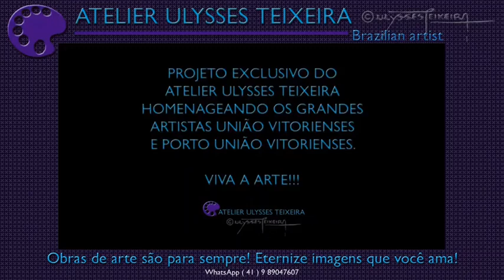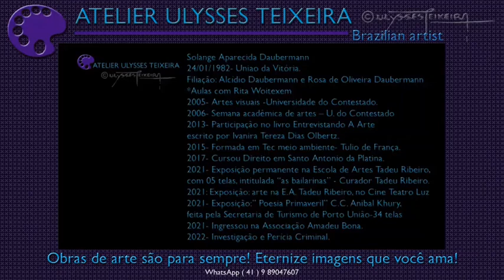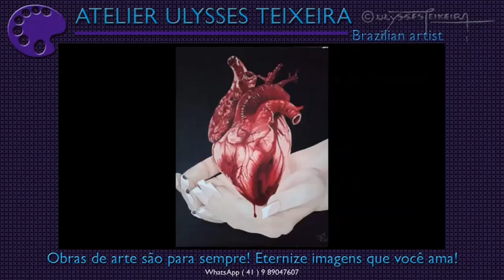SOLANGE DAUBERMANN- ATUALIZACAO 26 09 2022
BIOGRAFIA

Solange Aparecida Daubermann
24/01/1982- Uniao da Vitória.
Filiação: Alcídio Daubermann e Rosa de Oliveira Daubermann
*Aulas com Rita Woitexem
2005- Artes visuais -Universidade do Contestado.
2006- Semana acadêmica de artes – Universidade do Contestado
2013- Participação no livro Entrevistando A Arte escrito por Ivanira Tereza Dias Olbertz.
2015- Formada em Tec meio ambiente- Tulio de França.
2017- Cursou Direito em Santo Antonio da Platina.
2021- Exposição permanente na Escola de Artes Tadeu Ribeiro com 05 telas, intitulada “as bailarinas” tendo como curador Tadeu Ribeiro.
2021: Exposição: arte na Escola de Artes Tadeu Ribeiro, no Cine Teatro Luz
2021- Exposição:” Poesia Primaveril” Casa Cultural Anibal Khury, feita pela Secretaria de Turismo de Porto União com 34 telas expostas.
2021- Ingressou na Associação Amadeu Bona.
2022- Investigação e Perícia Criminal.
“amante de leonardo da vinci, gosta do realismo, fantasia e cavalos. e adora detalhes.

TEXTO CRÍTICO

O Atelier Ulysses Teixeira, tem a honra e a grande alegria de apresentar à todos os membros da nossa Associação, e à aqueles que admiram as Belas Artes, essa nossa  maravilhosa artista, Solange Aparecida Daubermann.
Dona de grande potencial no fazer artístico, caminha tranquilamente entre  retratos, figuras de animais e paisagens.
Usa a cor de maneira vigorosa e nos faz viajar por entre obras muito bem executadas.
Apaixonada por Leonardo da Vinci, gosta do Realismo, da fantasia e adora pintar cavalos.
O Atelier Ulysses Teixeira, deseja a essa nossa importante artista, muito sucesso nesse seu caminhar através das Artes. Sem dúvida, Solange é uma das mais talentosas artistas da Associação Amadeu Bona.
Viva a Arte! Viva Solange Daubermann!
O Projeto CORES DO VALE, do Atelier Ulysses Teixeira, visa engrandecer e valorizar os artista das cidades de União da Vitória e de Porto União.